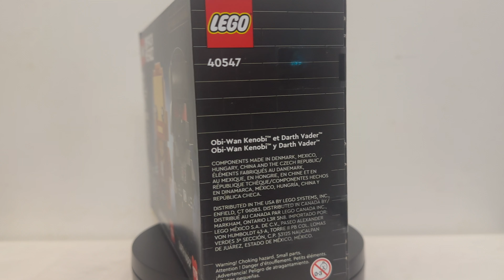LEGO Brick Headz Star Wars: Obi-Wan Kenobi and Darth Vader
So lately I've been getting into building Lego sets and figured why not have a little fun while building it, so I decided to record myself. Building all these Brick Headz has also been exceptionally fun. I love how most every character has a "brain" and I hope you the viewer wwer able to figure out when the "brains" get put in.  I hope you enjoy this video I completely did myself except for the music which I picked but came from the amazing people at HookSounds. I post all my notifications on there as well and we can also talk .